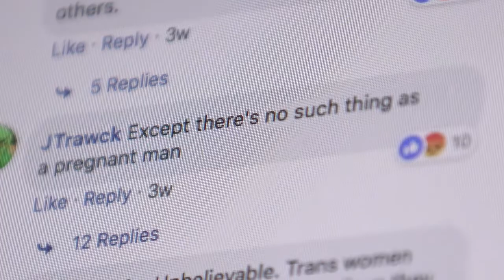Hot Docs 2019 Trailers: SEAHORSE